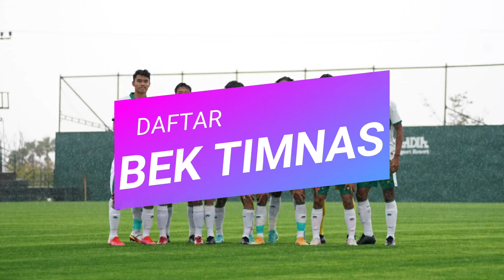Daftar Resmi 29 Pemain Timnas INDONESIA U-23 YG TC di Bali untuk PERSIAPAN PIALA AFF U 23 2022.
BERIKUT Daftar Resmi 29 Pemain Timnas INDONESIA U-23 YG TC di Bali untuk PERSIAPAN PIALA  AFF U 23 2022, Persija Kirim Pemain Terbanyak

Pelatih timnas Indonesia, Shin Tae-yong, memanggil 29 pemain untuk mengikuti pemusatan latihan (TC) timnas U-23 untuk persiapan tampil di Piala AFF U-23 2022 yang akan berlangsung di Kamboja pada 14-26 Februari.

Para pemain akan menjalani TC di Bali selama sepekan YG DI mulai PADA Rabu 2 FEB 2022. Rombongan timnas U-23 dijadwalkan terbang ke Kamboja pada 10 Februari mendatang.

Dari 29 nama pemain yang dipanggil untuk TC timnas U-23, Persija Jakarta menjadi tim yang paling banyak pemainnya. Lima talenta muda Macan Kemayoran dipanggil untuk bergabung.
DAN Berikut nama-nama PEMAIN YG DI PANGGIL STY… CEKIDOT.

1. Muhammad Adisatryo, Persik
2. Cahya Supriadi, Persija
3. Muhammad Riyandi, Barito Putera
4. Komang Teguh, Borneo FC
5. Alfeandra Dewangga, PSIS
6. Bayu Fiqri, Persib
7. Rizky Ridho, Persebaya
8. Achmad Figo, Arema FC
9. Pratama Arhan, PSIS
10. Komang Tri, Bali United
11. Muhammad Ferrari, Persija
12. Kakang Rudianto, Persib
13. Rachmat Irianto, Persebaya
14. Subhan Fajri, Persiraja
15. Irsan Lestaluhu, Persipura
16. Bagas Kaffa, Barito Putera
17. Syahrian Abimanyu, Persija
18. Marselino Ferdinan, Persebaya
19. Ramai Rumakiek, Persipura
20. Eka Febri, PSIS
21. Genta Alparedo, Arema FC
22. Muhammad Iqbal, Persita
23. Gunansar Mandowen, Persipura
24. Beckham Putra, Persib
25. Muhammad Kanu, PSS
26. Irfan Jauhari, Persija
27. Ronaldo Kwateh, Madura United